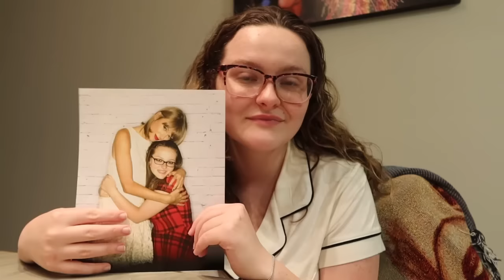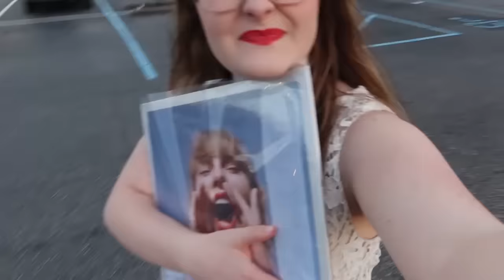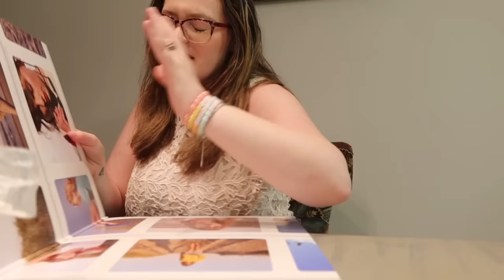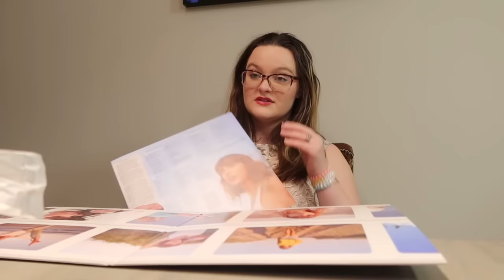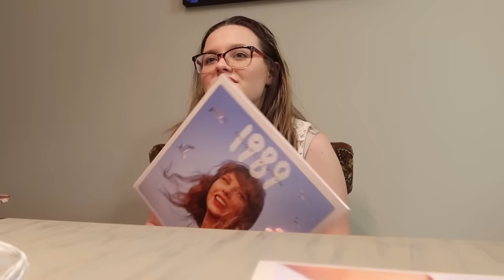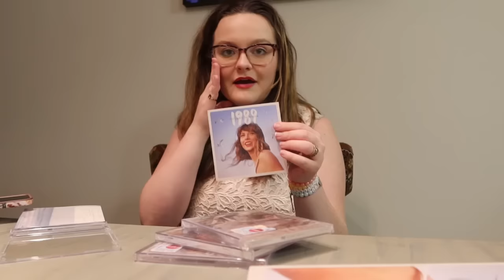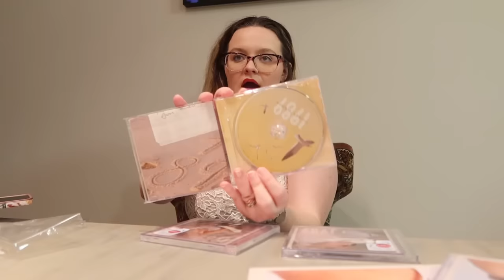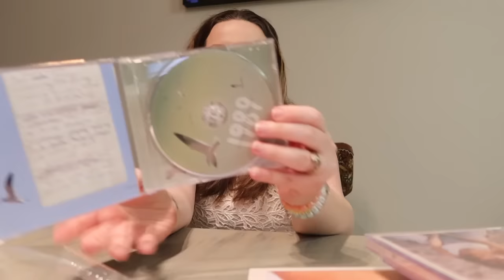TAYLOR SWIFT 1989 (TAYLOR'S VERSION) RELEASE DAY!!!!!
1989, the album that made so much magic happen in my life, is home and this time it's Taylor's Version. I couldn't be more proud of her, I'm so so thankful for these memories that will forever follow me around.